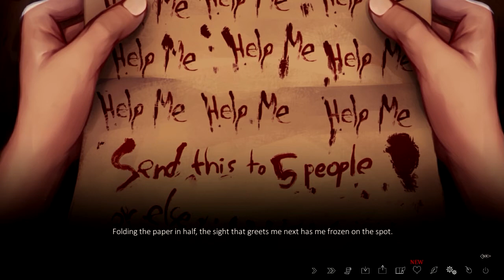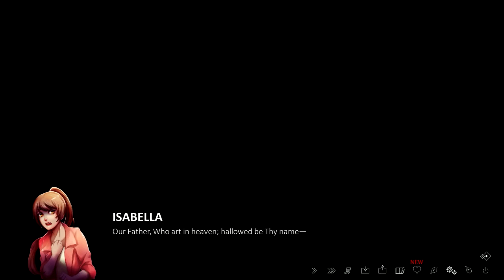YOU WILL DIE || The Letter Demo (Ending)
Time for the ending of the demo for The Letter. The improvements from the earlier beta demo are stupendous and I can't wait for more!